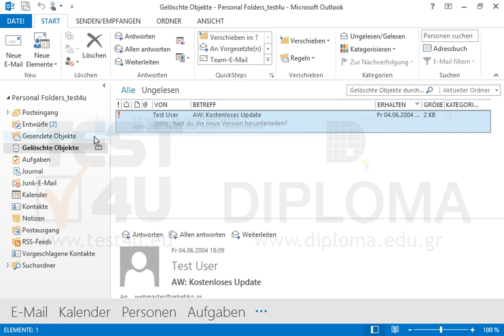Stellen Sie die gelöschte Nachricht mit dem Betreff AW: Kostenloses Update im Ordner Gesendet...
Stellen Sie die gelöschte Nachricht mit dem Betreff AW: Kostenloses Update im Ordner Gesendet wieder her. Möchten Sie mehr. Laden Sie das TEST4U demo herunter